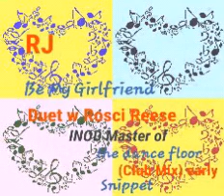RJ Be My Girlfriend duet with Roxie Reese (INOD MASTER OF THE DANCE FLOOR CLUB MIX ) Early snippet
This is a early demo of the club mix of be my girlfriend set to be on upcoming EP The Love Symphony which is pushed back to November release to put finishing touches on the record this is one of the remixes to be featured on the ep